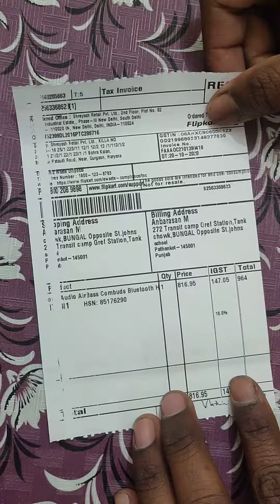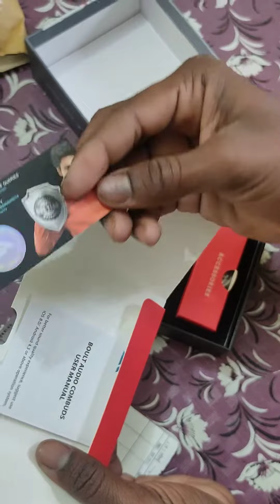🎂🎂 Boult earbud combus unboxing 🎂🎂🙄🙄